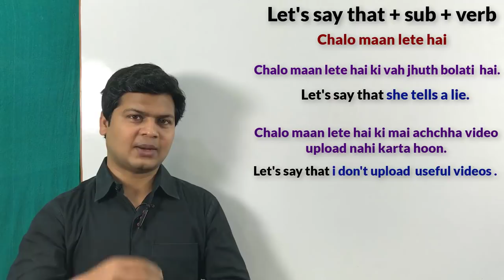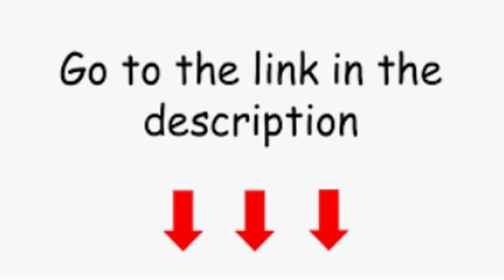Use of Let's say that | spoken English topic | Learn English speaking by Alam.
Let's say that + (subject + verb)

Friends जब आपको कहना हो कि चलो मान लेते हैं कि तो let's say that का use करेंगे चलिए कुछ examples देखते हैं ताकि आप इस topic को शानदार तरीके से सीख सके सके नीचे दिए गए Examples को ध्यान से पढ़े 👇

Here are some examples:

"Let's say that you ain't a thief."
"चलो मान लेते है कि आप एक चोर नहीं हैं

"Let's say you ain't disonest. "
"चलो मान लेते है कि तुम बेईमान नहीं हो. "

"Let's say that we had a good time."
"चलो मान लेते है कि हमारे पास अच्छा समय था"

"Let's say that it's hard to decide."
"चलो कहें कि तय करना कठिन है"

"Let's say that we have to go."
"चलो मान लेते है कि हमें जाना पड़ता है"

"Let's say that you can teach ."
"चलो मान लेते है कि आप पढ़ा सकते है

"Let's say that I have to work."
"चलो मान लेते है कि मुझे काम करना पड़ता है!"

"Let's say that the movie was really good."
"चलो मान लेते है कि मूवी बहुत अच्छी थी"